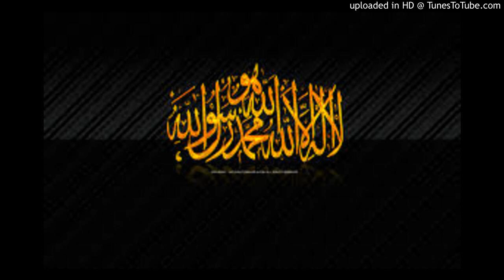1377. abu zar algiforiy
1377-Savol
Abu zar al-giforiy ?